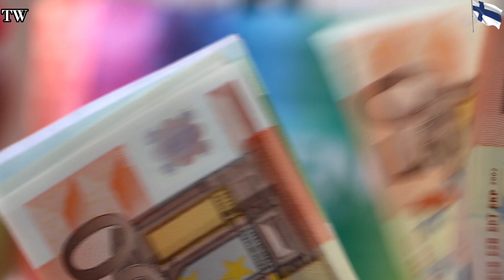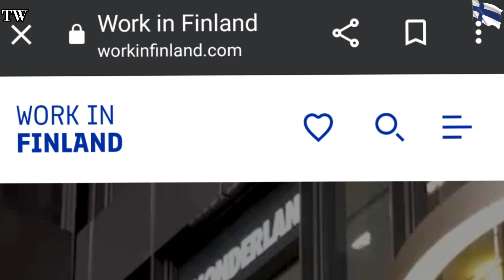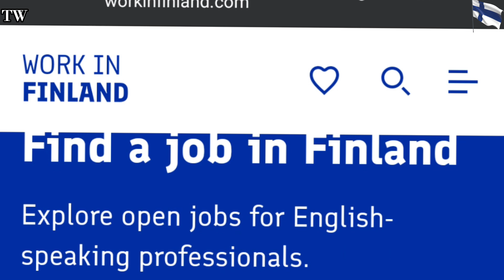FINLAND 5 YEARS WORK VISA | STEP BY STEP PROCESS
Move with your family to Finland on a 5 year work permit visa.